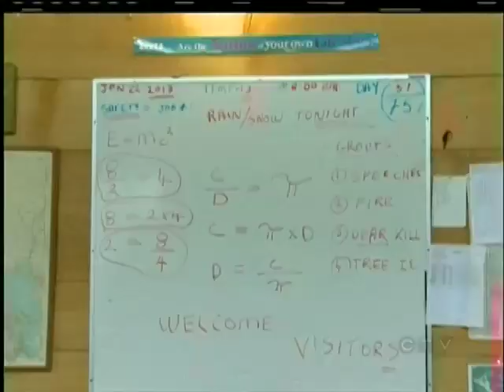Next generation of forestry workers honing skills in Port Alberni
PORT ALBERNI -  A high school classroom in Port Alberni is taking education to the great outdoors.

A handful of grade nine students at the Alberni District Secondary School have spent the year in the woods, learning the ins and outs of forestry and sustainable resources.

The program, which started in 2008, is designed to gear students towards a career that will see more than 15,000 jobs open up in the next decade.  The average age of a forestry worker in BC is 62.

Instruction includes cultivating and maintaining trees, as students spend 60 percent of their educational time outside the classroom.  They also learn how to identify trees and are introduced to the business side of sustainable resources

The high school also offers more specific forestry courses to grade 11 and 12 students.